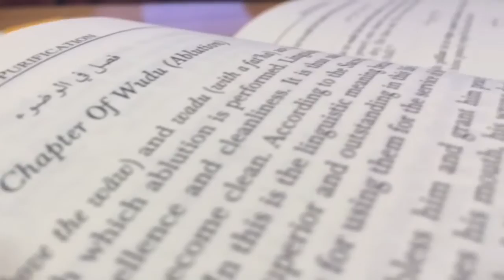Breaking Wudu - Official Trailer (HD)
In Avicenna's thrilling, high-profile and award winning, "Breaking Wudu" Oscar winning Director, Osama Shaikh takes us through the strenuous journey of three Hanafi students.  The students Osama, Huzaifah, and Arhum have entered a state of minor ritual impurity.  Their prayers will be deemed invalid and they will not be able to touch mushafs until they make ablution. The students are forced to undergo extreme conditions to learn the authentic procedure of ablution.  Join the Hanafi students in this high-adrenaline thriller as they undertake this extraordinary expedition (Rihla) in which they sit at the feet of traditional scholars and learn the orthodox methods and techniques of making a bona fide wudu!

Director Shaikh has stated concerning this film, "I just want people to know how wudu is supposed to be made in the Hanafi Madhab.  A lot of people don't know how to read Arabic or they don't have access to classical texts like Nur-Al-Idah (Primary Hanafi text) and Quduri.  I'm just trying to provide viewers with a way around those obstacles.  That's what this film is all about".   Hanafi Film Director, Shaikh, has also made tremendous effort in clearing up topics such as Masah over cotton socks.